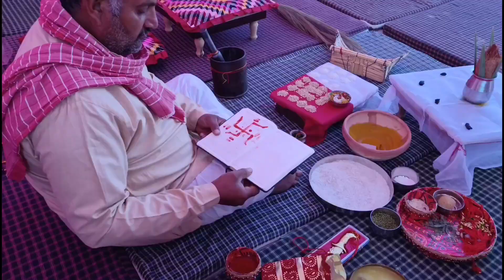हल्दी की रस्म 🥰👩‍❤️‍👨, धमाकेदार dance ढोल पर💃🥀👍❤️